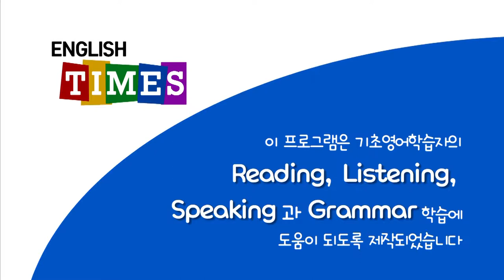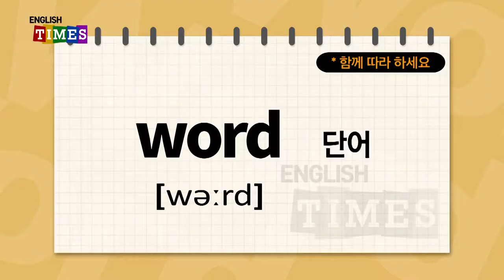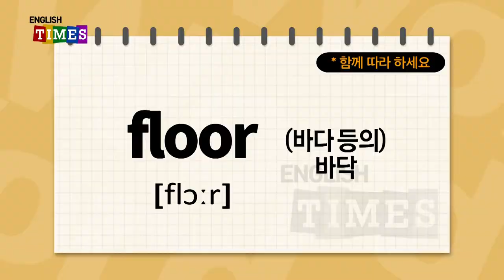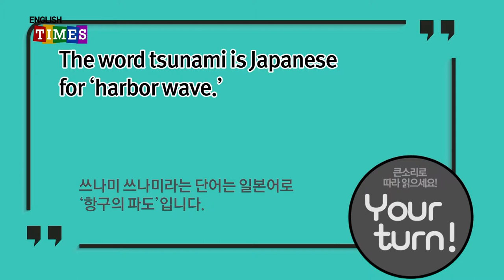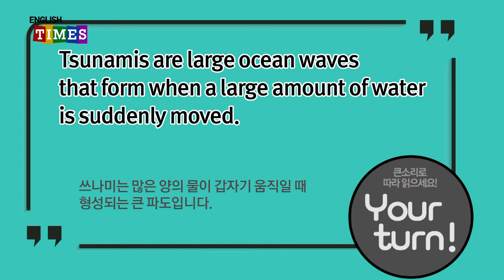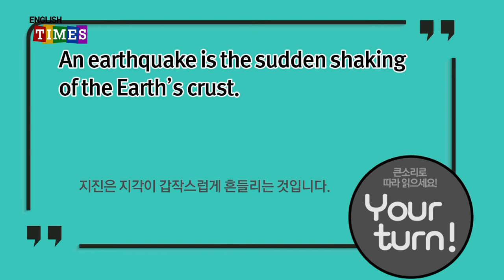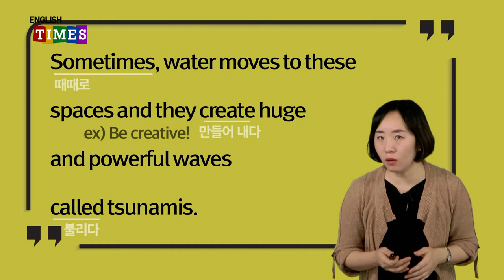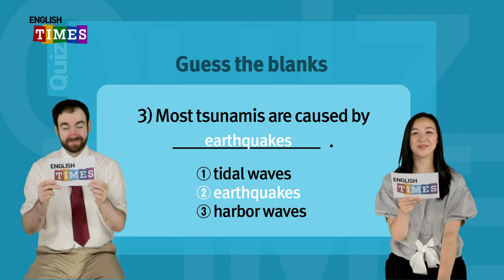ENGLISH TIMES 13회[Science]